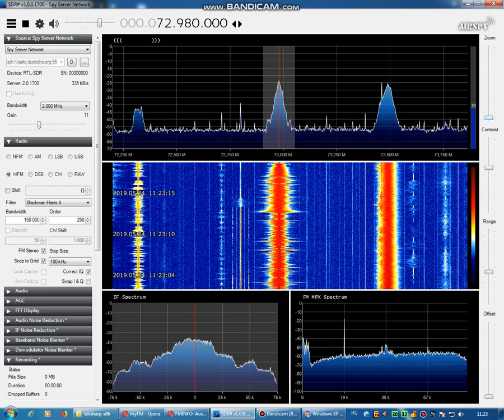[Sporadic-E] Radio Vitebsk Bealrus on 72.98 MHz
TX: Braslaw, Belarus
QTH: Székesfehérvár, Hungary
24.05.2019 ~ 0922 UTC